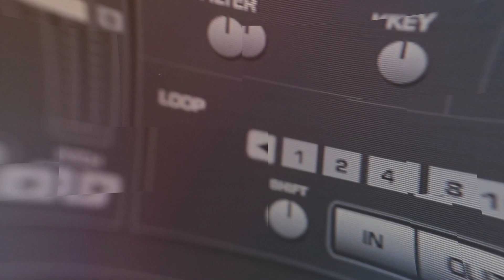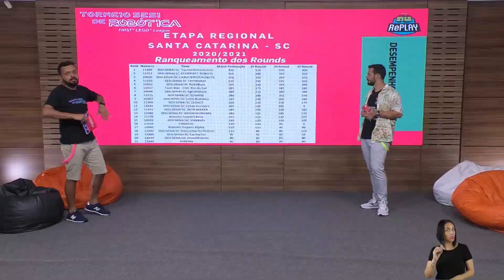Torneio Sesi de Robótica - Making Of 2020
A WeArt atende exclusivamente empresas e indústrias com serviços de Fotografia, Transmissão ao Vivo, Produção Audio Visual, Produção de PodCast e Infoprodutos.

Estamos em Jaraguá do Sul - SC.